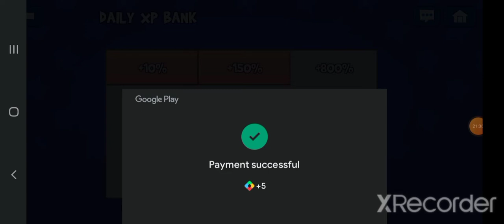fun run 3 daily spins 130 spins! plus xp boost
in this video it doesn't show but the xp boost with the spins level me up about 20 level keep in mind I was in prestige 1 it took me all the way to 2 at level 15